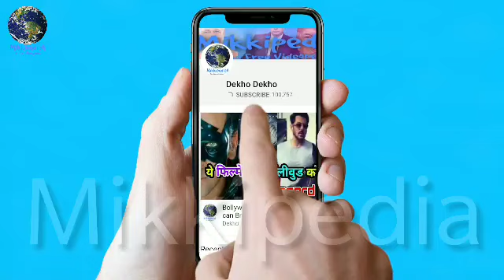Ranbir Kapoor ने कहा Film 'Sanju' से Sanjay Dutt की Image नहीं सुधरेगी